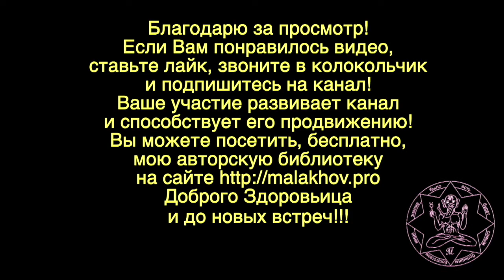3 ноября. ЛУННЫЙ КАЛЕНДАРЬ, НАРОДНЫЕ ПРИМЕТЫ, ПРОГНОЗ ПОГОДЫ.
3 ноября. ЛУННЫЙ КАЛЕНДАРЬ, НАРОДНЫЕ ПРИМЕТЫ, ПРОГНОЗ ПОГОДЫ.